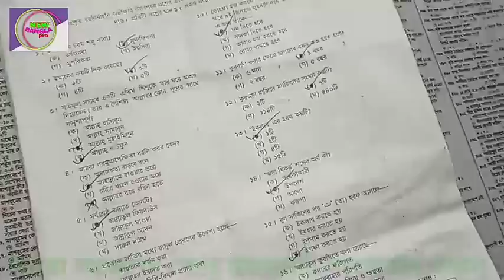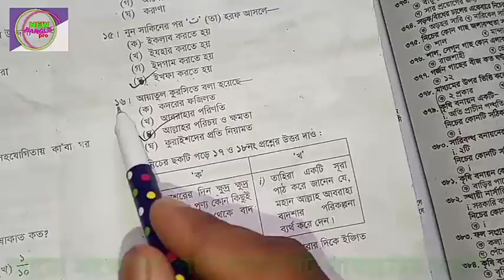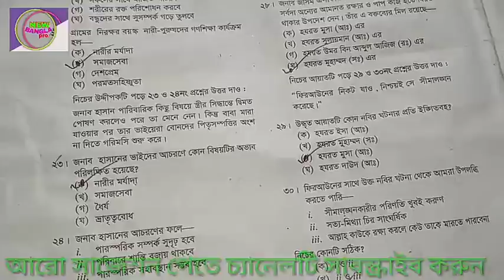ইসলাম ও নৈতিক শিক্ষা MCQ ANSWER 2019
How To ইসলাম ও নৈতিক শিক্ষা  99% Common Suggestion 2019
ইসলাম ও নৈতিক শিক্ষা MCQ answer  2
mcq Out Question 2019
Out Question
Common Suggestion 2019
 mcq Out Question
ইসলাম_MCQ_answer_99% Common_Suggestion
How To English Top Suggestion
English Top 5Paragraph 2019
English Suggestion 2019
English 1st Common Suggestion 2019
Unlimited Common Suggestion
English Out Question 2019
English Suggestion 2019
Jsc English Suggestion 2019
Jsc Suggestion 2019
Jsc English
New Syllabus
Jsc english Model Question 2019
Jsc math suggestion 2019
Jsc Math Question 2019
Math Suggestion & Question Syllabus And Model Test
Model Question
Jsc English Exam 2019
JSC Exam English Common Suggestion 2019

Its a Cyber Crime. All Videos of this Channel is Copyrighte RUMAN THE UPDATE✅Contract Me✅